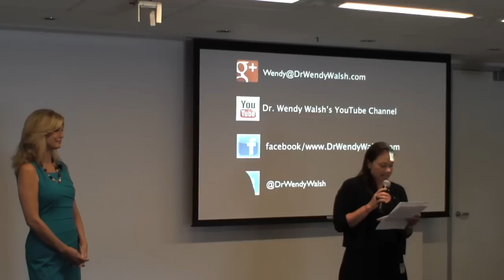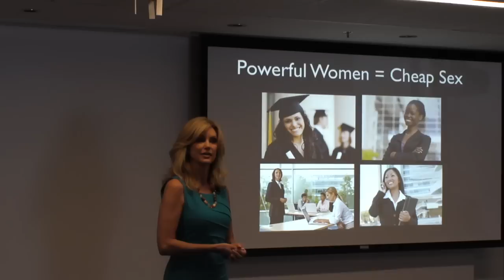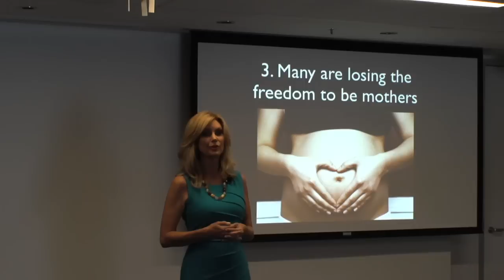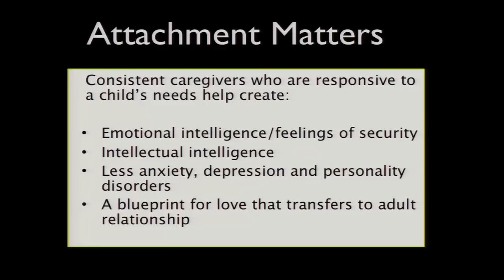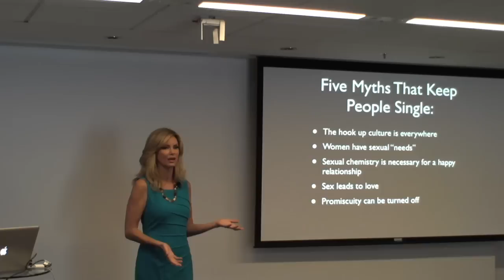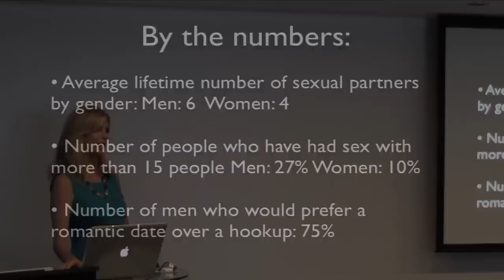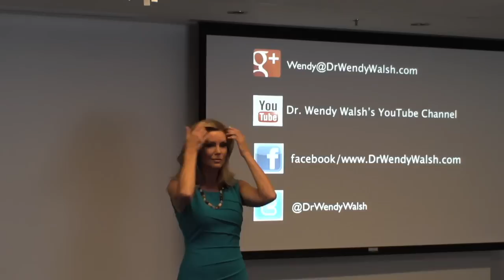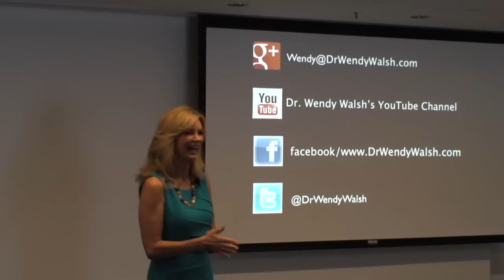The 30-Day Love Detox | Dr. Wendy Walsh | Talks at Google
Dr. Wendy Walsh discusses her book, The 30-Day Love Detox, recorded September 10, 2013 at Google Los Angeles, CA.